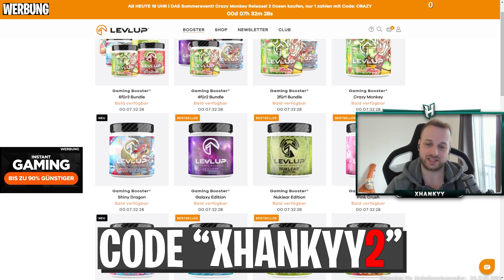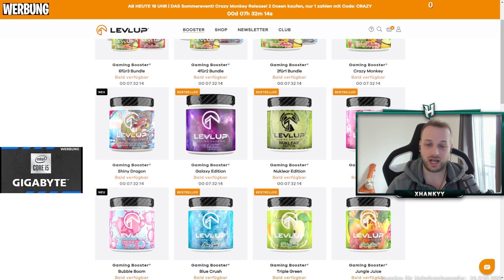😨🔥Zuschauer-Loadout MAGNUM mit SNIPERSCOPE & FENNEK! bringt mich zur WEIßGLUT